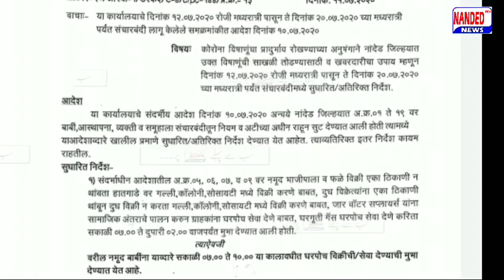12 To 20 July Ka Nanded Curfew Aur Howa Kadak | 12 से 20 जुलाई का Curfew और हौवा कड़क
12 To 20 Ka Nanded Curfew Aur Howa Kadak | 12 से 20 जुलाई का Curfew और हौवा कड़क